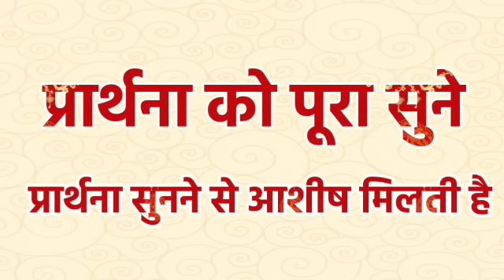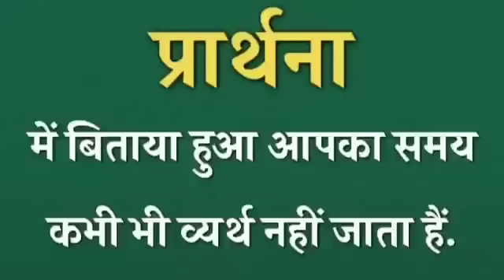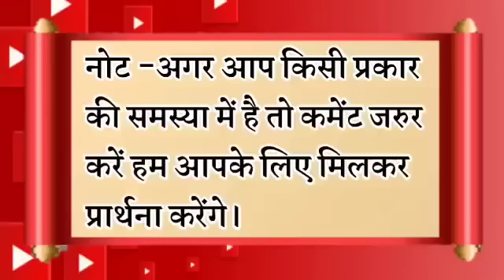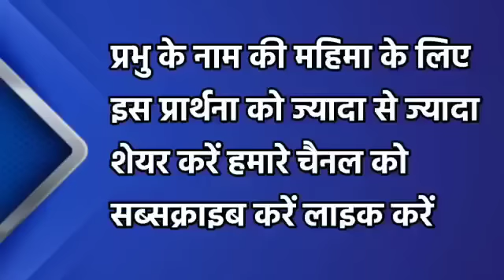शुक्रवार की उपवास प्रार्थना हर जरूरत पुरा होगा | morning prayer | सुबह की प्रार्थना| आज की प्रार्थना